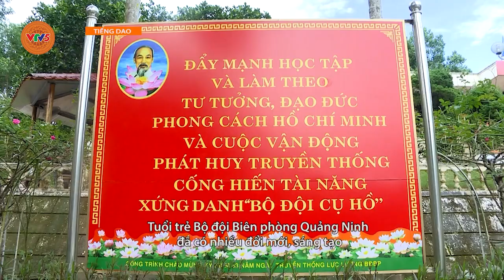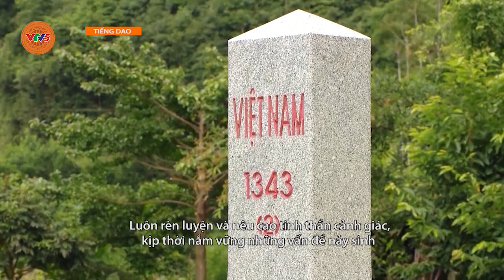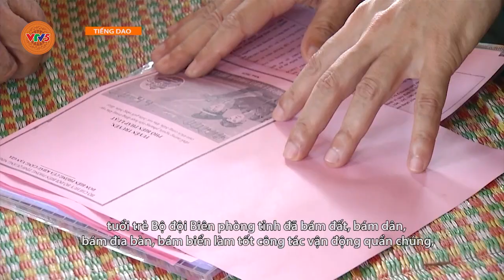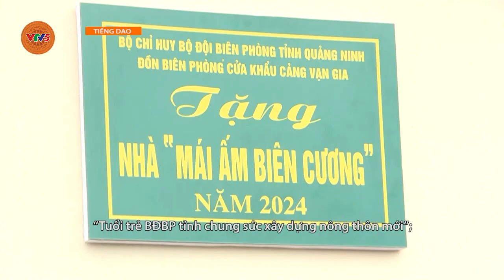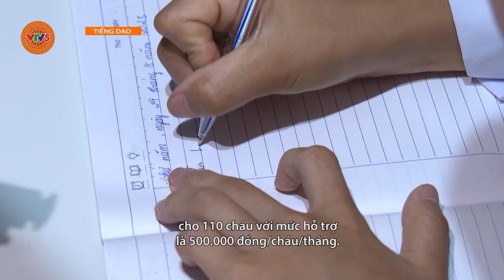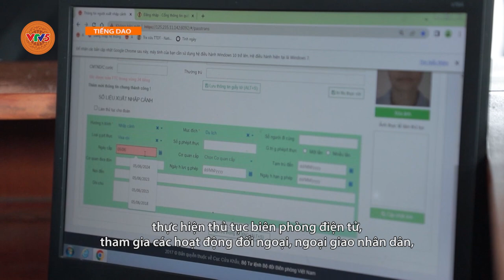[TIẾNG DAO] PHÁT HUY SỨC TRẺ BỘ ĐỘI BIÊN PHÒNG QUẢNG NINH | VTV5